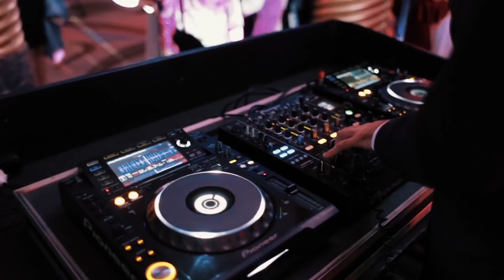2018 New Year celebration at Calista Luxury Resort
What do you think to have unforgettable new year night at Calista?
Tag calistahotel to be featured as our NewYearatCalista